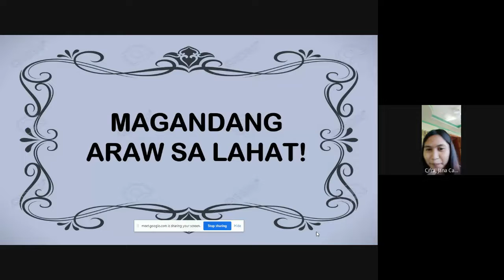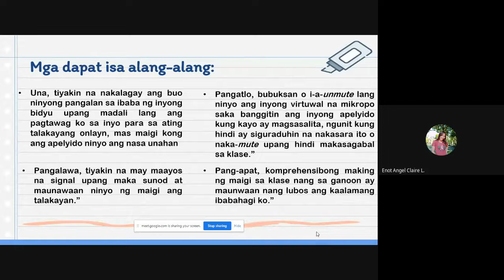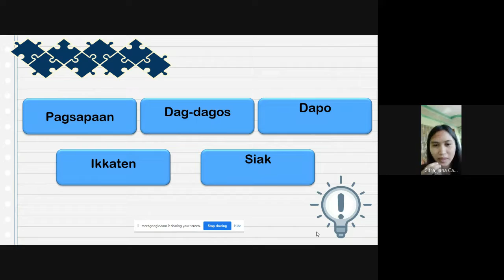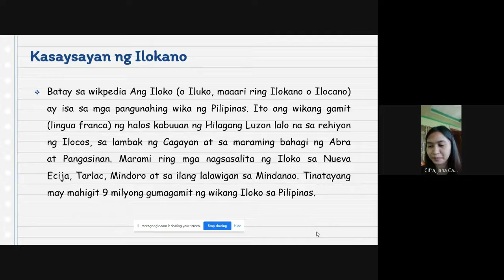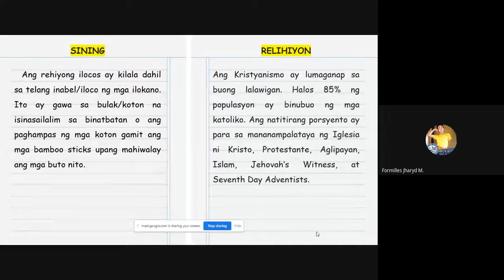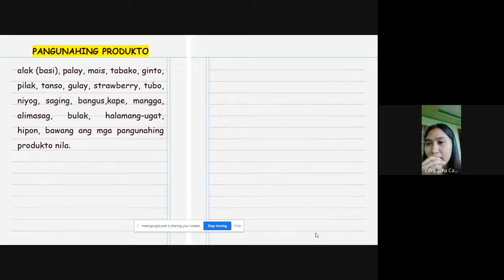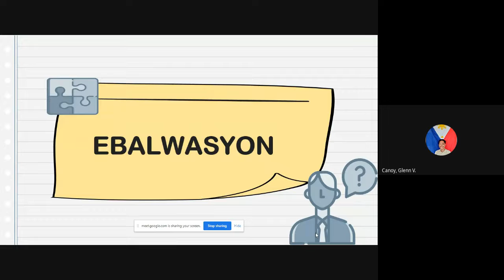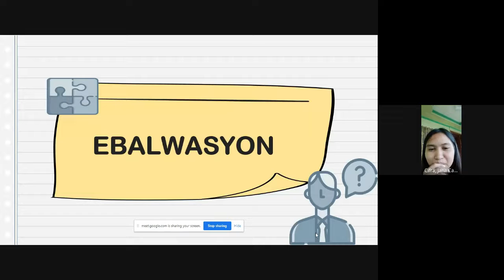ILOKANO (Etnolinggwistikong Pangkat) ni Jana Carmila C. Cifra